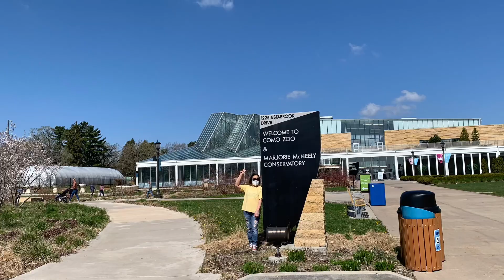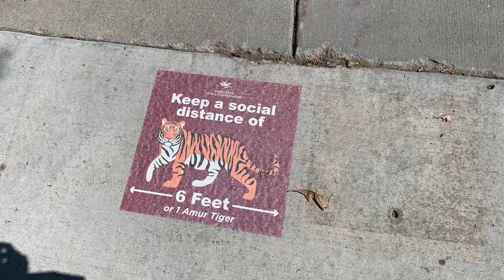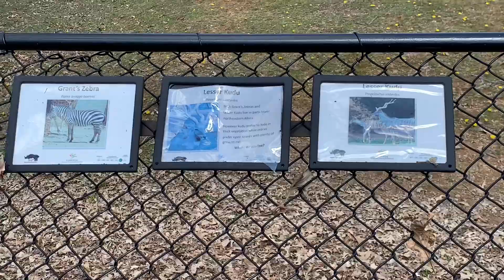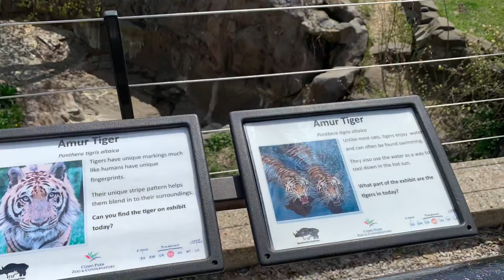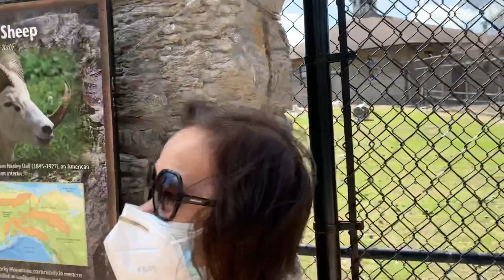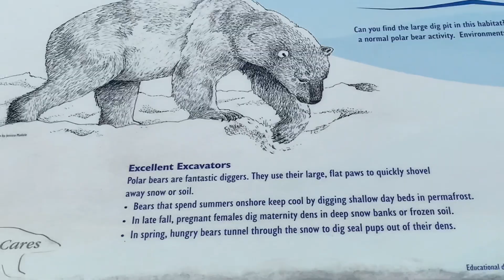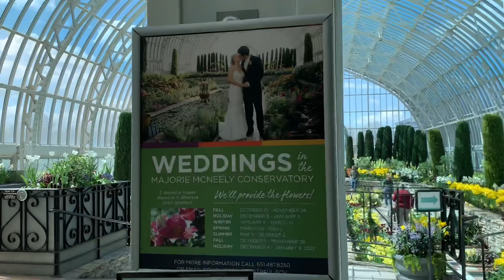The zoo and my most unforgettable place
The place where Mike and I got marred.